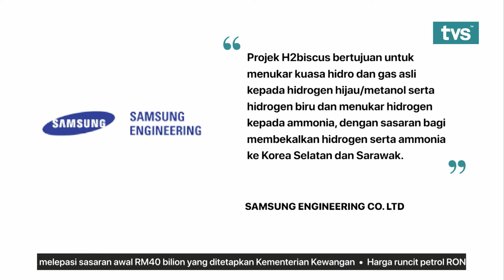SAMSUNG ENGINEERING METERAI MOU, BANGUNKAN PROJEK HIJAU